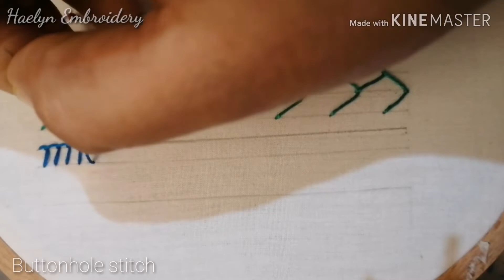Basic stitches for beginners part(1)/hand embroidery /haelyn embroidery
Beginners hand embroidery

Today i will be covering 8 basic stitches

This is the beginning of a hand embroidery journey that i hope you will follow along with